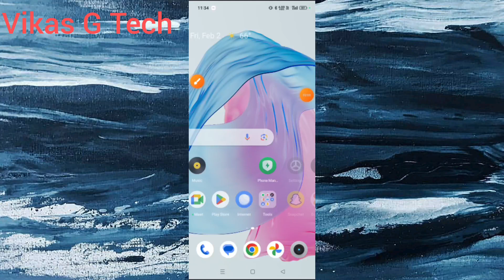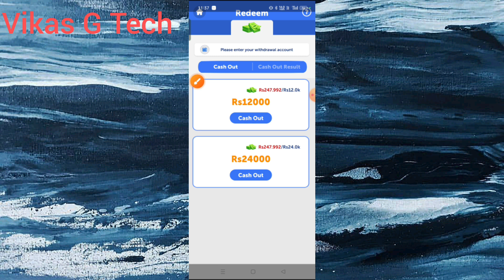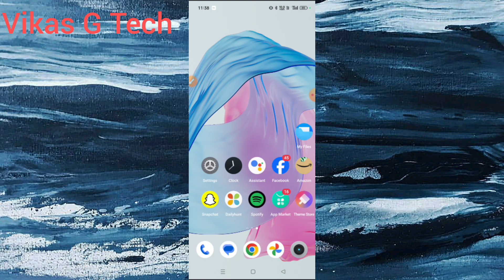ball vault ascent real or fake|| ball vault ascent se paise kaise kamaye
Friends is video me bataya hoon ! "ball vault ascent app se paise kaise nikale." Friends yadi aap ko video ki full information chahiye to video ko poora dekhiye.